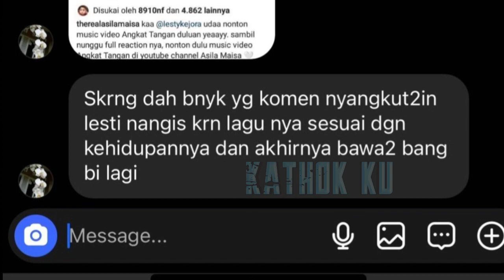Lesti NANGiS, Rizky Billar Kena Tuduh Kembali❓️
Jangan Lupa: _
Thankz!!..